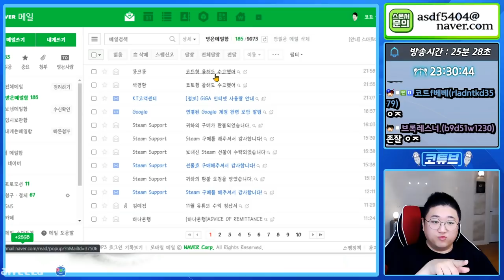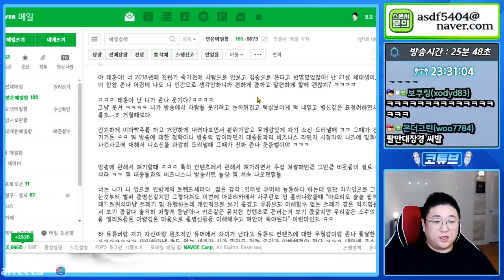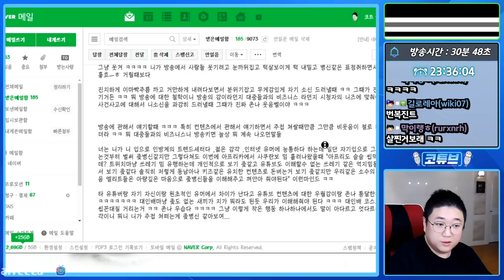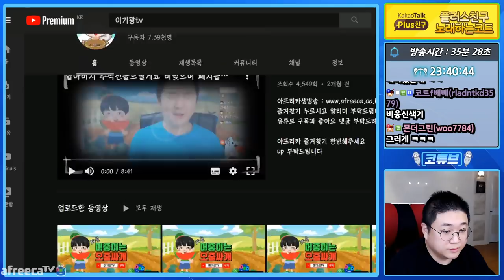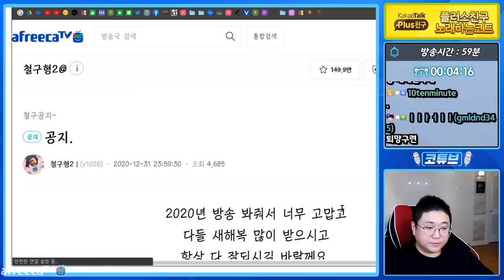신축년 새해 복 많이 받으세요 (20.12.31-1)